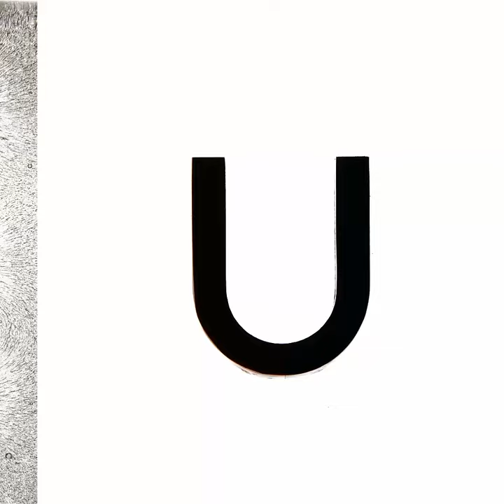Magnetic field in a bottle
How can you see a magnetic field?
Equipment: mineral oil, iron powder, flat bottle, strong magnets of various shapes.
Fill a flat bottle with mineral oil and add some iron powder. Close the bottle and shake well to distribute the iron particles evenly throughout the volume of the bottle. Hold a magnet to the bottle and watch how the particles line up in closed, curved lines. You can obtain various shapes and patterns by using different magnets and their combinations.
A magnetic field is a force field in which moving electric charges interact. Magnetic induction is a vector quantity that shows with what force and in which direction a magnetic field acts on a moving charge. A magnetic field is part of a general electromagnetic field created by moving charges or by an electric field that changes over time. A magnetic field can also be created by a magnet, but even then, the field arises due to the magnetic moments in the electrons of the atoms comprising the substances the magnet is made of. To visualize a magnetic field, we resort to the concept of field lines: imaginary lines with tangents that coincide with the direction of the magnetic induction vector at each point in the field. A real field has no field lines; this is just a convenient illustration simulating some of the field’s properties. As a magnetic field is a vortex field, its field lines are closed and continuous. If you visualize a magnetic field, the density of the field lines is greater where the field is stronger and, consequently, the magnetic induction vector is greater. Magnetic fields are governed by the principle of superposition: if a magnetic field is created by several sources, the vector of magnetic induction at any point in this field is equal to the vector sum of the magnetic inductions created at this point by each source individually.
Safety precautions: none.